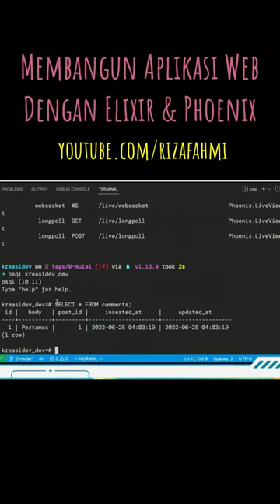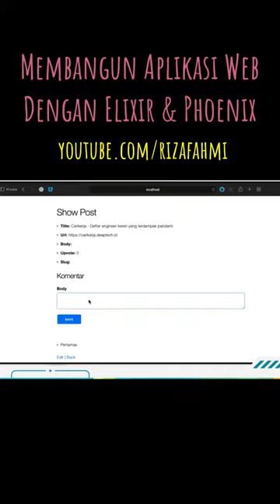Menampilkan komentar di halaman post. Sebuah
Menampilkan komentar di halaman post. Sebuah membangun aplikasi web dengan elixirlang dan